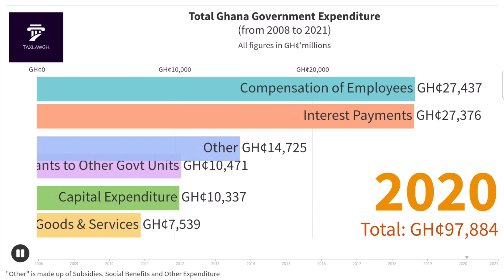Ghana Government Expenditure (2008 to 2021) - The Economy of Ghana || Taxation in Ghana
The Economy of Ghana (Ghana Government Expenditure) - A visualisation of the Government of Ghana's Expenditure from 2008 to 2021. All figures are in millions of Ghana Cedi.

- Government Expenditure classifications are as provided for in the National Budgets (Compensation of Employees, Use of Goods and Services, Interest Payments, Subsidies, Grants to Other Government Units, Social Benefits, Other Expenditure, Capital Expenditure)

In this video, due to the size of the data relative to the other categories, Subsidies, Social Benefits and Other Expenditure have been combined into the "Other Category"